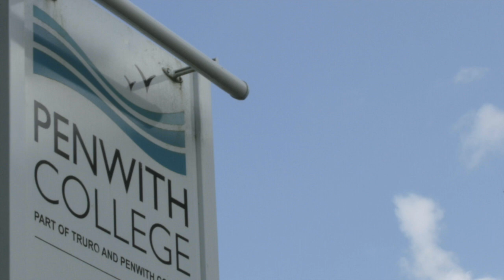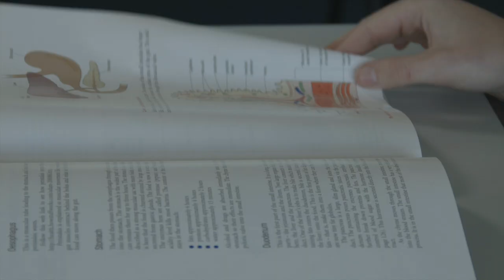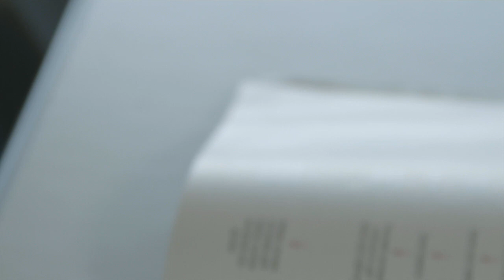Outstanding BTEC Student of the Year 2015 - Stephanie Trembath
The National BTEC Awards provides a platform for students, teachers, schools, colleges and training providers to celebrate their outstanding achievements in vocational learning. The 'Outstanding BTEC Student of the Year' is Stephanie Trembath from Truro and Penwith College. You can find out more about the National BTEC Awards